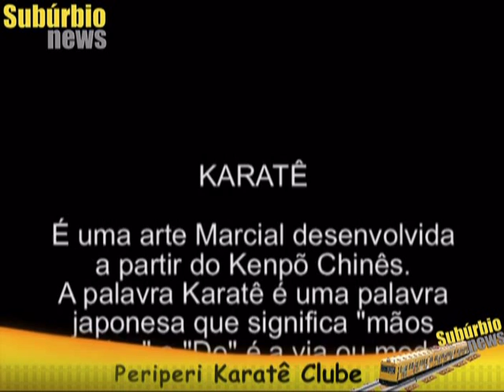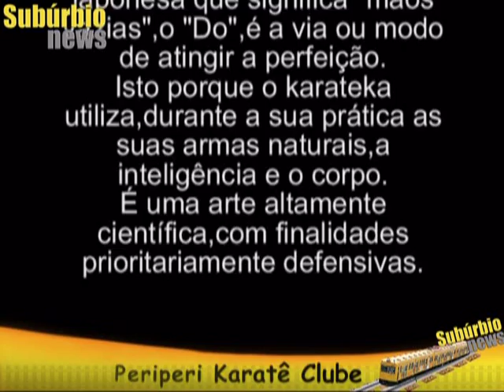KARATÊ - ENTREVISTA COM O PROF. WALNEY ÁTILA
Walney Ávila é professor de Karatê, Faixa preta 5ºDan, da Academia PERIPERI KARATÊ CLUBE. É filiado a CBK,FBK,FMK, e desenvolve um excelente trabalho com a comunidade suburbana. Além de aulas de Karatê, realiza aulas de Defesa Pessoal e de Educação Física. A academia fica situada na rua Demostenes Nascimento, nº39  Periperi.